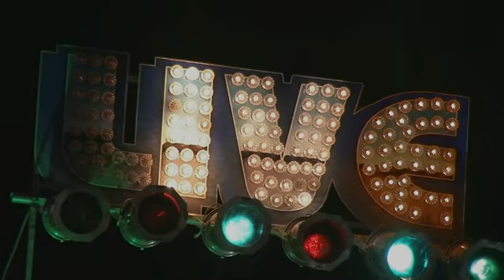You May Be Right @ Gentlemen Jim's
Acme Band Company